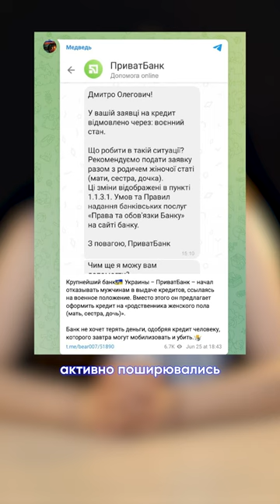Чоловікам справді банки не видають кредити, посилаючись на воєнний стан?